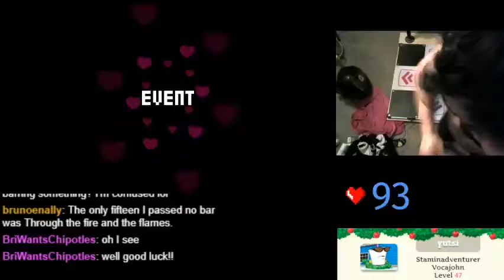No-bar: 4Ever And 1Night [15, 155] - 81.59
First no-bar 15.